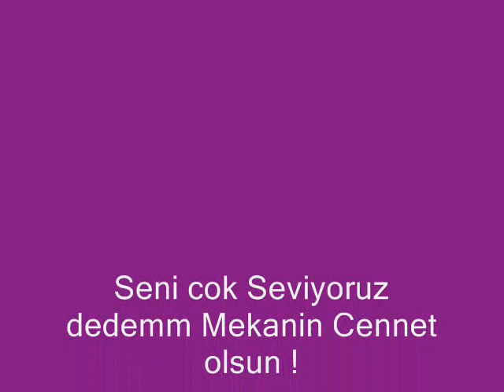Cankilli Emin Öztürk ve Ailesi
Cankilli Emin Öztürk Ekecik Öztürk Ailesi Cankilli Aksaray 68